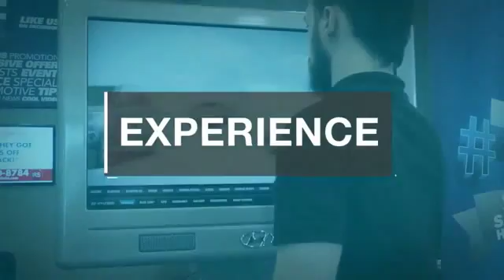2004 GMC Envoy TEMECULA MURRIETA MENIFEE HEMET CORONA ESCONDIDO 180858U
2004 GMC Envoy 4DR 2WD SLT

Temecula Hyundai
27430 Ynez Rd.

TEMECULA HYUNDAI PROUDLY SERVING TEMECULA, MURRIETA, MENIFEE, HEMET, CORONA, ESCONDIDO, AND SURROUNDING SOUTHERN CALIFORNIA LOCATIONS. THIS RED 2004 GMC ENVOY IS EQUIPPED WITH A Vortec 4200 4.2L I6 MPI DOHC, AUTOMATIC TRANSMISSION, AND RECEIVES AN ESTIMATED 16 City/21 Hwy MPG. 2004 GMC ENVOY 4DR 2WD SLT This amazing vehicle also comes with Driver Convenience Package (Automatic Dual-Zone Climate Control, Driver Information Center, Electrochromic Inside Rear-View Mirror w/Compass, Rear Audio Controls, and Steering Wheel w/Radio Controls), Luxury Ride Suspension Package, 17 x 7 Machined Cast Aluminum Wheels, 2-Position Memory Driver Seat Adjuster, 3.42 Rear Axle Ratio, 4-Wheel Disc Brakes, 6 Speakers, 8-Way Power Driver Seat Adjuster, 8-Way Power Passenger Seat Adjuster, ABS brakes, Air Conditioning, AM/FM radio, Auto-dimming Rear-View mirror, Automatic temperature control, Black Adjustable Rooftop Luggage Rack, Body-Color Bodyside Moldings, Bodyside moldings, Bumpers: body-color, Cargo Convenience Net, CD player, Compass, Delay-off headlights, Driver door bin, Driver vanity mirror, Dual front impact airbags, Dual Illuminated Visor Vanity Mirrors, Electric Rear-Window Defogger, Emergency communication system, ETR AM/FM Stereo w/CD Player, Front anti-roll bar, Front Bucket Seats, Front Center Armrest, Front dual zone A/C, Front fog lights, Front Power Reclining Bucket Seats, Front reading lights, Front wheel independent suspension, Fully automatic headlights, Garage door transmitter: HomeLink, Heated door mirrors, HomeLink Wireless Control System, HVAC memory, Illuminated entry, Leather Appointed Seat Trim, Leather steering wheel, Memory seat, OnStar 1-Year Safe & Sound Service, Outside temperature display, Overhead console, Overhead Custom Console, Panic alarm, Passenger door bin, Passenger vanity mirror, Power door mirrors, Power driver seat, Power Heated Foldaway Outside Rear-View Mirrors w/Memory, Power passenger seat, Power steering, Power windows, Radio data system, Rear air conditioning, Rear anti-roll bar, Rear audio controls, Rear reading lights, Rear Reversible Cargo Mat, Rear window defroster, Rear window wiper, Remote keyless entry, Retractable Rear Color-Keyed Cargo Shade, Roof rack, Speed control, Split folding rear seat, Steering wheel mounted audio co Stock #: 180858U | VIN: 1GKDS13S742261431 | 2004 GMC Envoy 4dr 2WD SLT AIR CONDITIONING POWER PASSENGER SEAT POWER WINDOWS Temecula Hyundai FOR DRIVERS IN THE GREATER TEMECULA, MURRIETA, MENIFEE, HEMET, CORONA AND ESCONDIDO AREAS, YOUR SOURCE FOR INCREDIBLE HYUNDAI MODELS IS TEMECULA HYUNDAI 27430 YNEZ RD TEMECULA, CA 92591